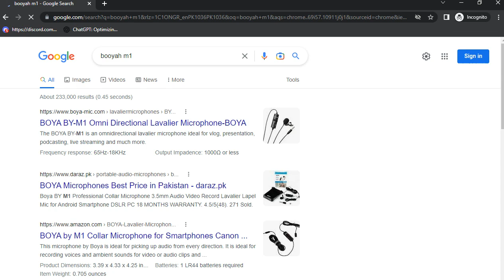Boya By-M1 Mic Test | Best Mic For Youtube Videos | BOYA BY M1 Review in HINDI